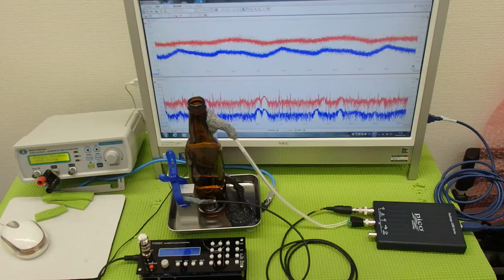超音波システム技術 Supersonic wave System technology